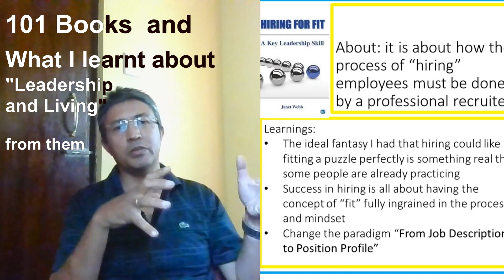16th (part 6 of 7)101 Books and What I learnt about "Leadership and Living" from them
Title : Hiring for Fit: A Key Leadership Skill
Originally published: 2020
Author:     Janet Webb
Subjects: Human Resource Management